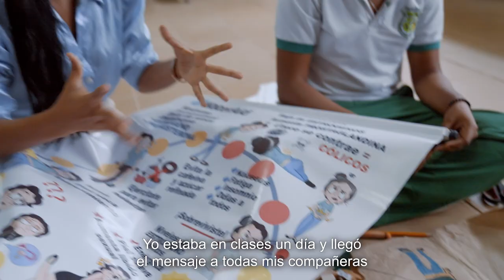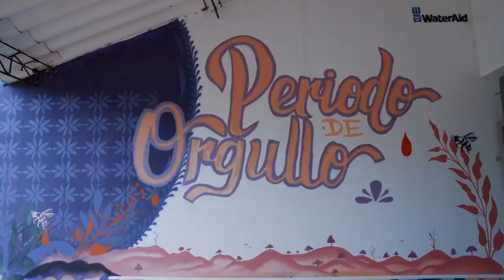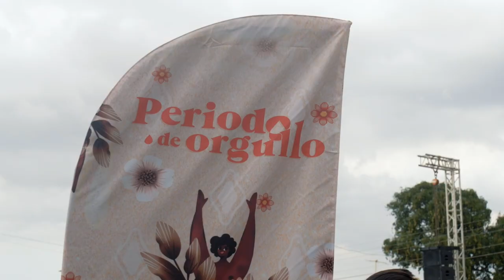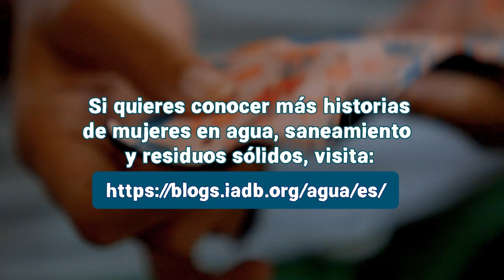Capítulo 9 de Mujeres Aguas Arriba: Historias Inspiradoras en Agua, Saneamiento y Residuos Sólidos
Conoce a Yackelin Fuentes, una estudiante en La Guajira, Colombia, lucha por romper los tabúes sobre la menstruación. Su trabajo destaca la importancia del acceso igualitario al agua, saneamiento y productos higiénicos para todas las personas menstruantes de su comunidad.